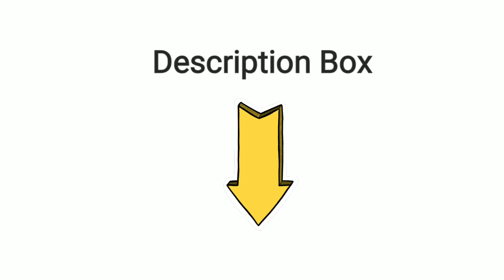My Introduction | All about pregnancy and baby care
This video is all about my pregnancy journey and motherhood journey.. It's just an introduction video and gradually I will add videos related to pregnancy and baby care. I will try my level best to help each and every individual with their queries and I hope my personal experience (with lots of external factors) will work for you too.